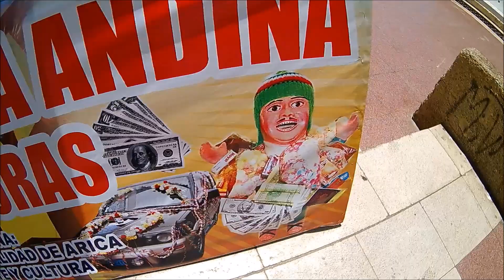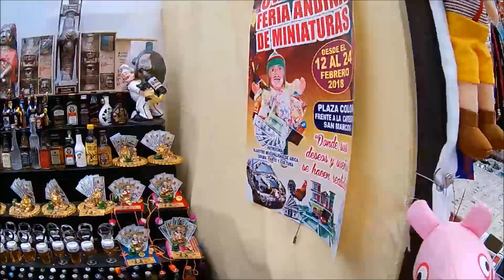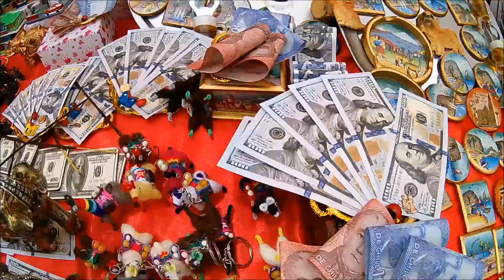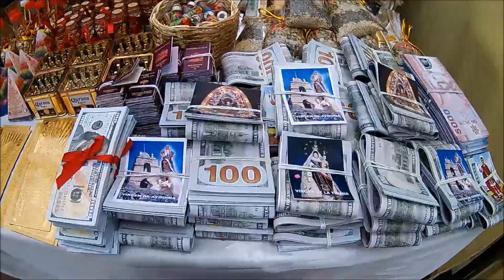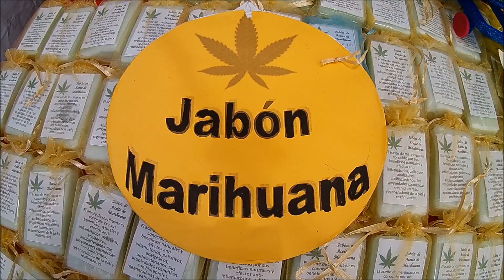Brujerías frente a la Catedral de Arica | Chile (2018)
Al frente de la Catedral de Arica una feria de miniaturas, deseos y sueños de los Andes.